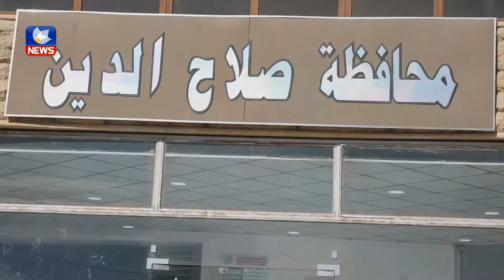بەشێک لە پرۆژە خزمەتگوزارییەکانی تکریت تەواو نەکراون